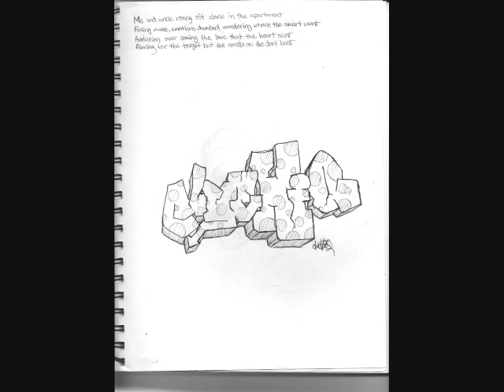You Make Me Smile - Clue HIQ Tribute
Art, lyrics and beats by Collin Cannaday aka Clue or Clue HIQ Rapper from Albuquerque, NM